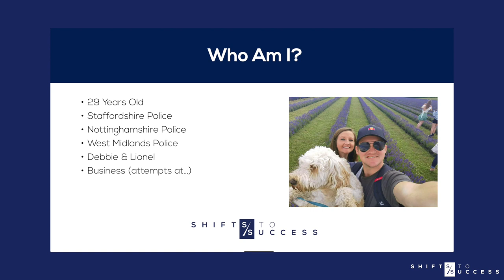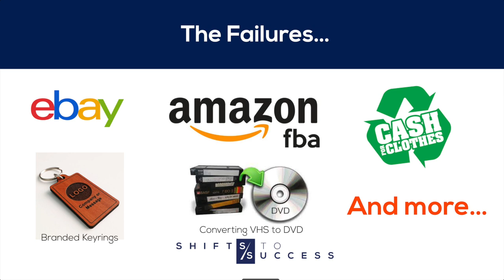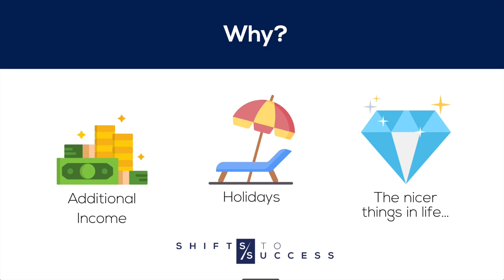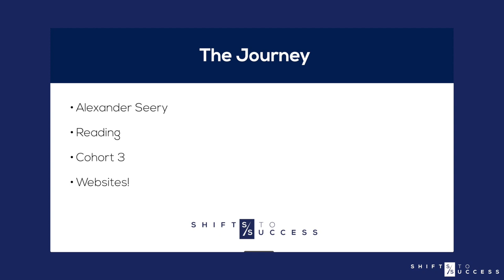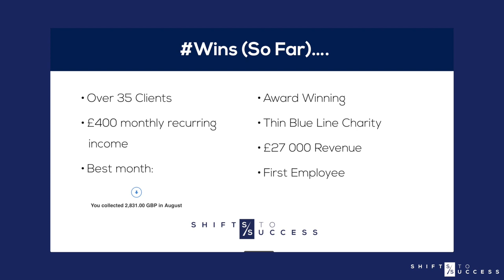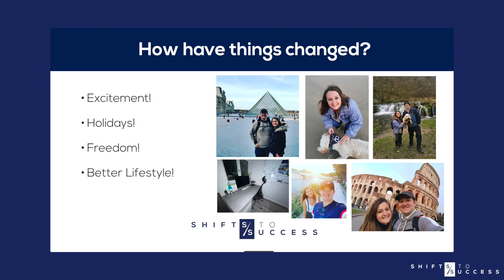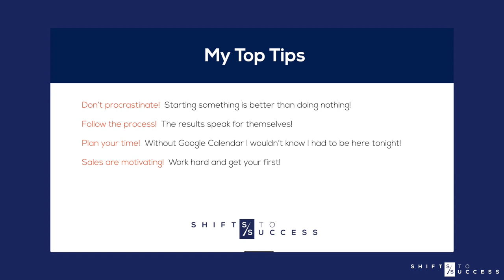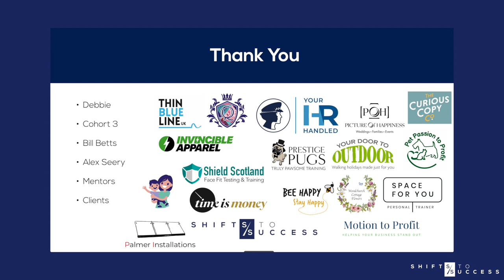Shifts to Success Top Performer | Adam Doyle